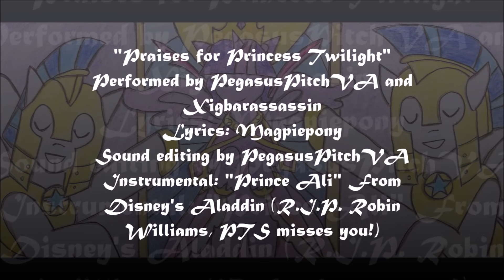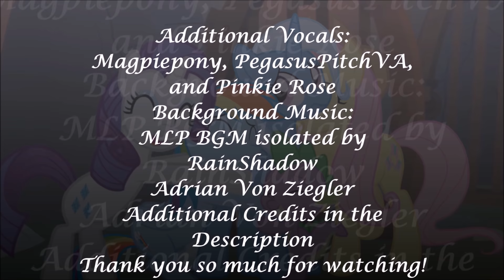Princess Trixie Sparkle - Episode 6 - Trixie's Gala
The night of the Gala has arrived and Trixie is having a great time. Twilight's friends sneak into the Gala to find her and then confront Trixie... but something else has caught them in its sights and it's not something friendly...

FREE song downloads, games, Q&A and much more can be found on our website! Princesstrixiesparkle.webs.com

Thank you so much to all of the wonderful artists who participated in this episode. Each and every one of them deserves praise and thanks. Listed below are their deviantart accounts and I strongly encourage you support them and their artwork :)
(Listed in order of their work seen in the episode)

Bases:
littleangel190, drugzrbad, Equine-Bases, NinjaProperty, Derpers-Gonna-Derp, iVuiAdopts, phanett, Ms-Paint-Base, Adiwan (bowing rarity), demonreapergirl, mokrosuhibrijac

Backgrounds:
Mysterymelt, closetbrony2, Darkfire036, Wild-Hearts, Friagram, Magpiepony (I make background now! 8D), wonderfulengineering.com

Pony photographer:
Animusvox, Kishmond

Fancy Pants and Fleur:
mattyhex

Props:
coni_pony_girl, Ambassad0r

Spitfire:
Ewized

Soarin:
TrueCelticHeart

Luna:
Lunarmarex, Fennrick, 90Sigma ,AB-Anarchy, EStories, UnrealToast, Sulyo, Vectorpone, JulietsBArt, Lonmcgregor, Proenix, FoxTail8000, SveZaTe

Rainbow Dash
Vulthuryol00, NewLunaticRepublic, LtDasher, RainbowDash038, MrLolcats17, Sir-Linkselot, FaffyGaff, TertonDA, Quanno3, Scotch208, FabulousPony, TardisBrony, MasterRottweiler, TickleBerryDude

Fluttershy
BurningSoul97, Greseres, SniperNero, Stealth1139, RainbowCrab, karlosbaygorriakb, Chisella1412, ShadowThrust, BobtheLurker, Skie-Vinyl, Socsocben, Hokutto, BaumkuchenPony

Spike
PsychicWalnut, TwiddleChimp, Hawk9mm, Myardius, Mr-Blitz, Masemj, Synthrid, EStories, Demigod-Spike, PsychoanalyticBrony, SuperElectrogirl98

Rarity
GeoNine, Fuzzywuff, Quanno3, Ponyvio, Powerpuncher, Givralix, DrFatalChunk, EricFortney, ABadCookie, Mighty355, Daring-danger-do, Victoriathekitty, NimbusThePoni, RedPandaPony, GeoNine, SetoNLR, ilonis

Trixie
Jeatz-Axl, Whammyman5, NavitasErusSirus, 90Sigma, TryHardBrony, Splidgey, Velglorth, MarcosMS88, Fipse, Hunnel, alien13029, darock1119, Stabzor

Twilight
Krustykunt, Craftybrony, VaderPL, Muzzen, Yetioner, Caliazian, Sulyo, TheAljavis, MrCbleck, MrLolcats17

Gala Ponies:
M99moron, Serginh, Dashin-Stallion, Skylark, Kishmond, Scrimpeh, Nstone53

Guards:
a01421, 90Sigma, TheGoldCrowOnDVD